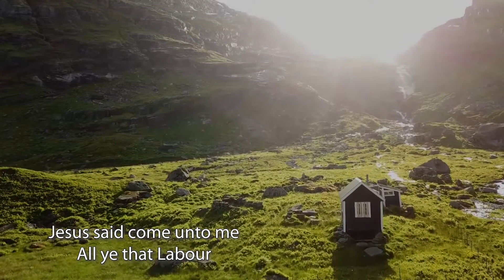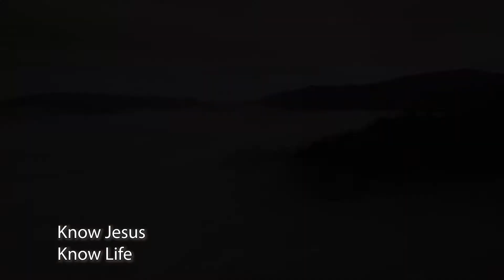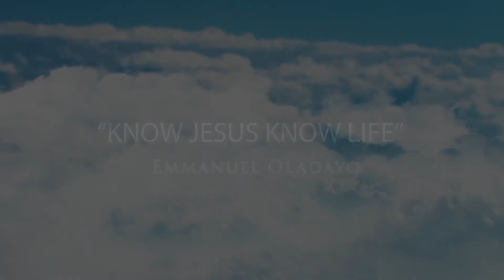Know Jesus, Know life🎵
By Emmanuel Oladayo